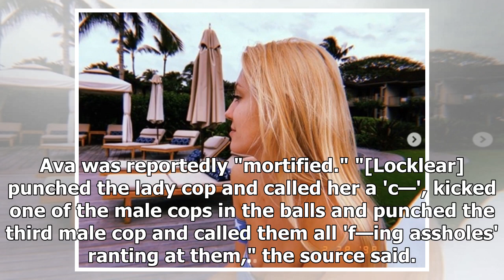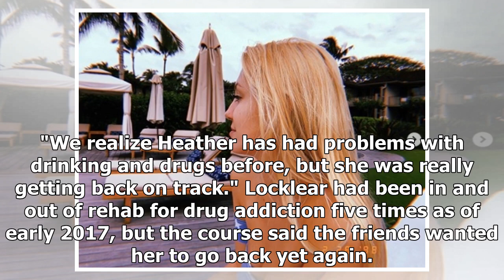Heather Locklear’s Daughter Reveals First Photos After Mom’s Arrest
Heather Locklear's 20-year-old daughter, Ava Sambora, has high-tailed it out of Los Angeles following her mother's Sunday night arrest. (Photo: Instagram/Ava Sambora)TMZ reports that Ava and her fathe...